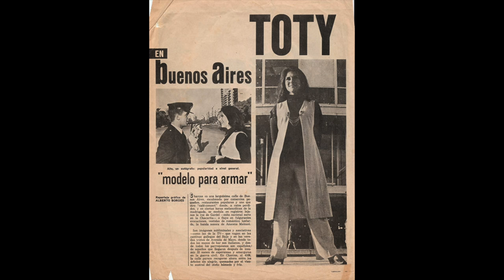León Felipe Troya: Mi tía Toty - EDOC15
Mi tía Toty de León Felipe Troya será la función de clausura de los EDOC15. El documental revive la imagen de la actriz y modelo ecuatoriana Toty Rodríguez.